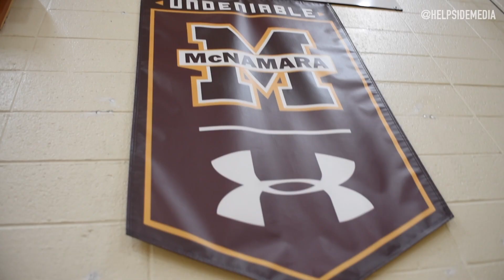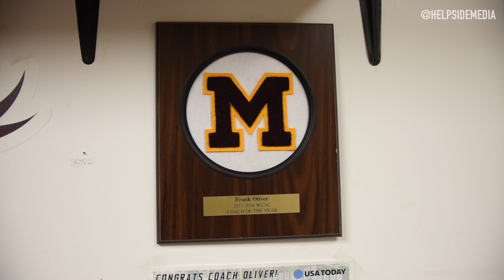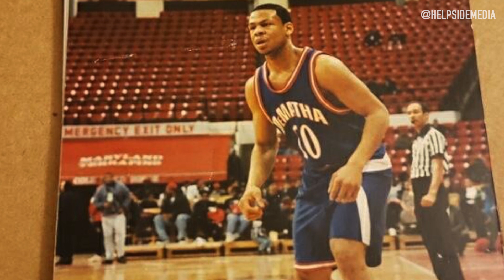McNamara Maroon Mountain | Ep 1: The Journey Begins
In 2018, the Bishop McNamara Lady Mustangs reached unprecedented success being named USA Today #1 in the country. Coach Frank Oliver introduces his 2019-20 team while letting us know what it is going to take to get back to the Maroon Mountain Top.

Executive Producer: Coach Koran Godwin
Director: Ryan Gordon

Follow @HelpSideMedia on Instagram and Facebook